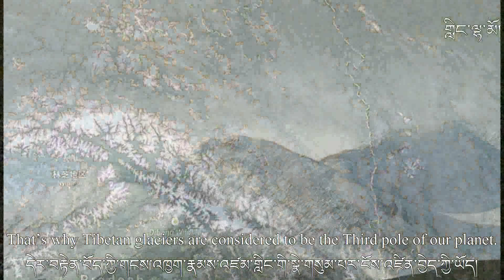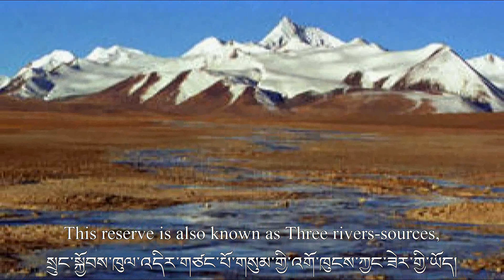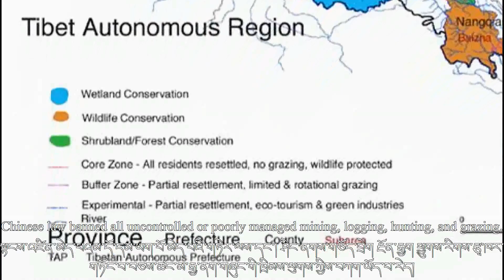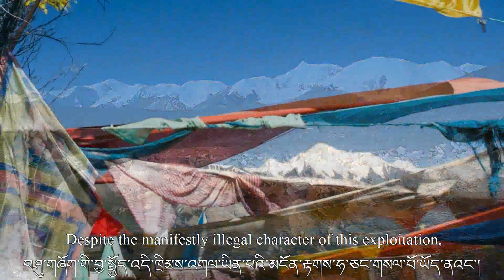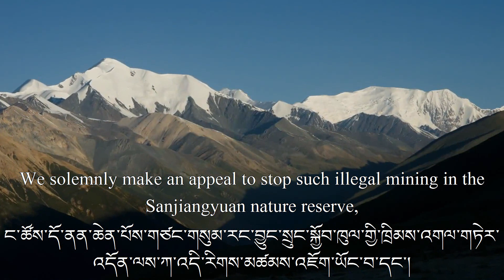Mining kills Tibetan glaciers and poisons three main rivers of Southeast Asia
The Tibetan Plateau contains the world's third-largest store of ice.  That’s why Tibetan glaciers are considered as the Third pole of our planet. But this treasure of humanity disappears quickly. During last few decades Tibetan glaciers lost hundreds of square kilometres.
Temperatures are rising four times faster in Tibet than elsewhere in China. Tibetan glaciers are vital lifelines for Asian rivers. Once they vanish, water supplies in those regions will be in peril.
But why Tibetan glaciers are retreating at a higher speed than in any other part of the world?
The answer is shocking: they are heated by explosions for the extraction of minerals, the pyrometallurgical extraction furnaces and chemical processes. Those extractions are mostly against the Chinese law and many are illegal, like this one in the Sanjiangyuan nature reserve. This illegal mining totally destroyed the mountain Dulne Trakar in the Amnye Machen mountain range, in Golok, Quinghai province.

This reserve, the world's second-largest nature reserve, is the source of three rivers of global importance: Zachu (Mekong river), Drichu (Yangtze River) and Machu (Yellow River). Destruction of the Sanjiangyuan Area eco-system due to increased human activities in the last 40 years, posed a threat to the ecological security of Southeast Asia.
For this reason, Sanjiangyuan Nature Reserve was established in 2000. The PRC's law banned all uncontrolled or poorly managed mining, logging, hunting, and grazing, resulting in resettlement of Tibetan herders from the Sanjiangyuan area. About 200,000 people traditionally lived within the area that is covered by the nature reserve. So far, about 50,000 people have been relocated in the urban areas. Resettlement and the grazing ban policy have had profound implications for those being resettled.
But the ecological protection of the Three-Rivers Source, of vital importance for the ecological security of the rest of Asia, has been violated for decades by illegal, uncontrolled mining in this area.
Here are some shocking images of the completely destroyed mountain Dulne Trakar in the Amnye Machen mountain range, situated in Golok, Qinghai province. Here they have extracted copper and zinc. Extraction heats nearby glaciers by explosions, furnaces and highly exothermic chemical reaction of copper sulphate and zinc. All the dust is discharged directly into the rivers, poisoning the earth, vegetation, animals and even children that play in the rivers. Dulne Trakar is situated inside a protected zone of the Sanjiangyuan nature reserve.
For that reason, for many years the local population have made different appeals to the local government in order to stop this illegal activity by businessmen coming from China. Despite the manifestly illegal character of this exploitation, the local population have never had a response. For this reason, they consider that the mining is supported by corrupted local chiefs. We solemnly make an appeal to stop such illegal mining in the Sanjiangyuan nature reserve, bring to account all accountable actors of this criminal activity and effectively protect Southeast Asia from this threat to its ecological security. Tibetan glaciers are the third pole of our common Earth. Three river’s sources in Sanjiangyuan nature reserve are sources of our global Water. This crime must stop now!